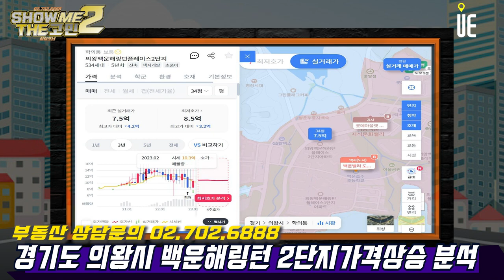의왕백운해링턴 2단지 34평 거주중입니다. 가격상승할까요? [쇼미더고민]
[도시와경제]

의왕백운해링턴 2단지 34평 거주하고 있습니다.
가격상승 분석 부탁드려요.